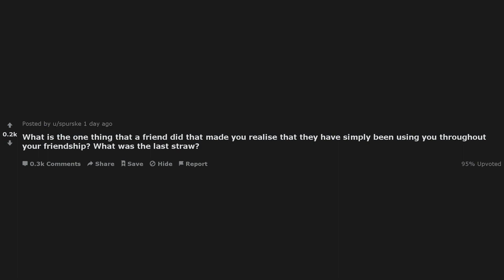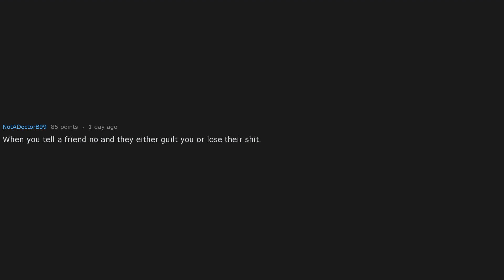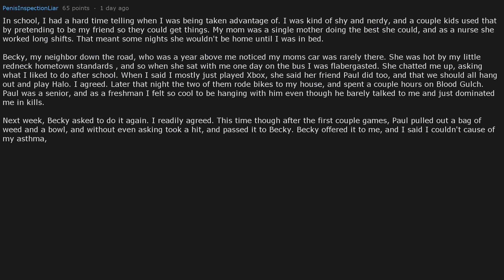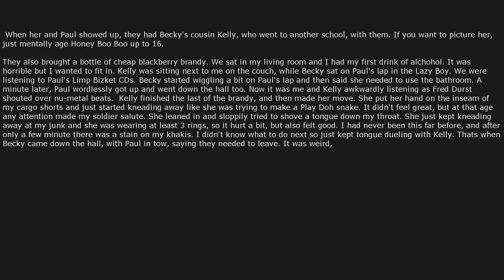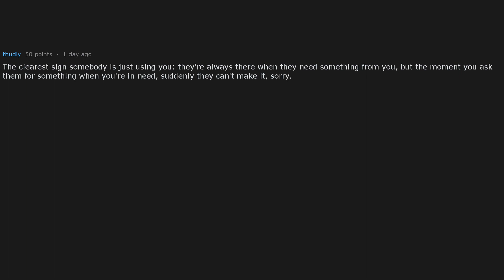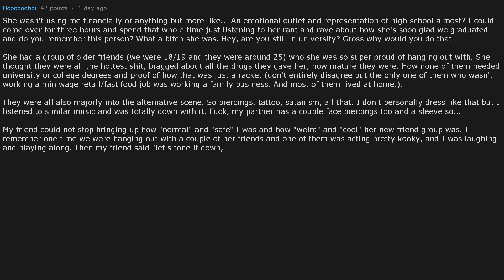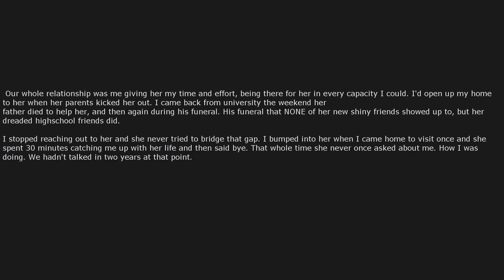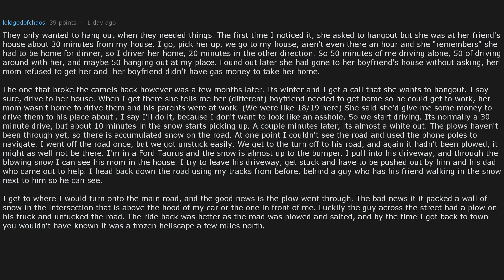How People Got Exploited By Their "Friends" (r/AskReddit)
Hey guys,